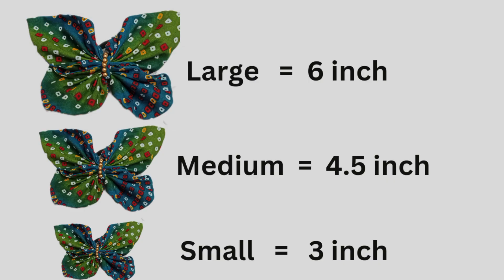Butterfly Hair Band (large size) cutting & stitching.. beginners easy method... Easy DIY...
Hello friends 👋

This Channel is all about sewing tips and tricks...